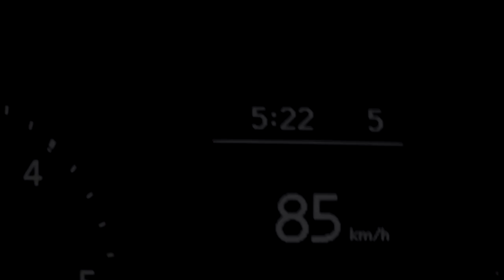10 kilo på 10 veckor? || Pontus nya projekt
Tappa 10 kilo / viktnedgång / styrketräning

Här kommer första videon och starten på Pontus viktresa.. Och då ingen viktresa pga övervikt utan för att han i slutändan skulle vilja tävla fitness / body building.
Därför påbörjas resan med en diet på 10 veckor för att få ner fettprocent innan byggandet börjar på riktigt. :D
det blir allt fårn träning till matlådefix och information. :D

Välkommen Till vår enkla familj!

Samt våra älskade pälsklingar -

♥ Gila, Wilma, Findus, Skilla, Donna & kaninerna.

Hör ni någon säga HELT ENKELT i sin youtube video?
Lägg en kommentar med tiden du hörde det, och
hashtagg heltenkelt .

På så vis hjälper ni oss att sprida HELT ENKELT till allt och alla!
TACK!! :D

Ha de gött folks!! // HELT ENKELT

Musiken i videon -